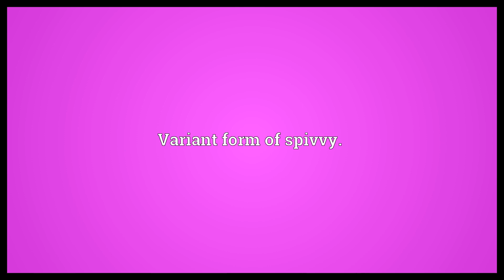Spivvish Meaning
Video shows what spivvish means. Variant form of spivvy..  Spivvish Meaning. How to pronounce, definition audio dictionary. How to say spivvish. Powered by MaryTTS, Wiktionary